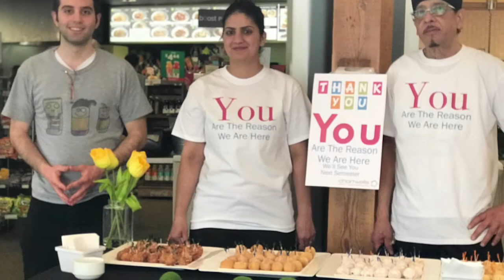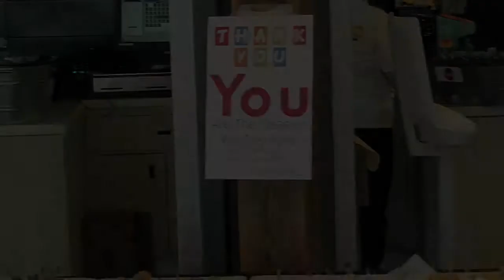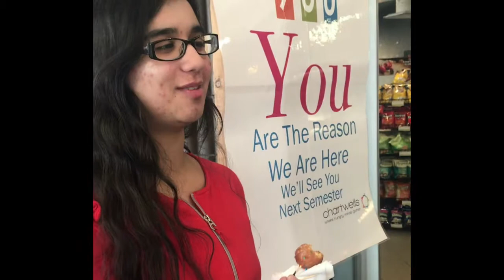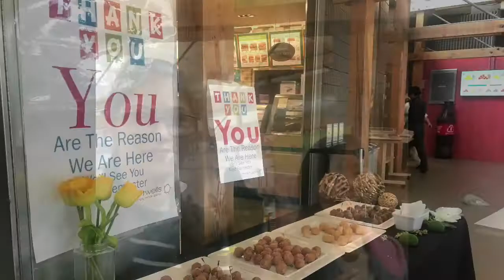Thank you and see you next semester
To all our Sheridan’s students we want to say you are the reason we are here THANK YOU and See you next semester